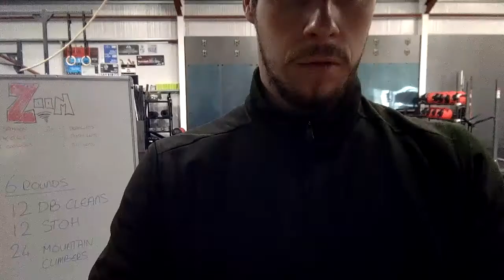SweatBox 31- Tues 5th May 10am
For Time
6 Rounds
12 DB Cleans
12 STOH
24 Mountain Climbers